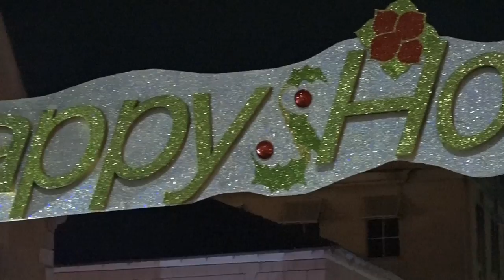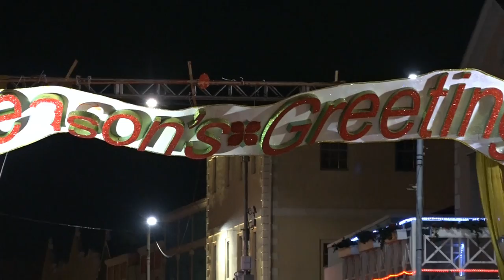Christmas Lights Downtown 2016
Christmas Celebration